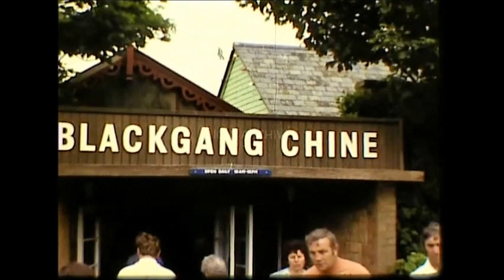📽 blackgang chine - 1977 - cine film - isle of wight